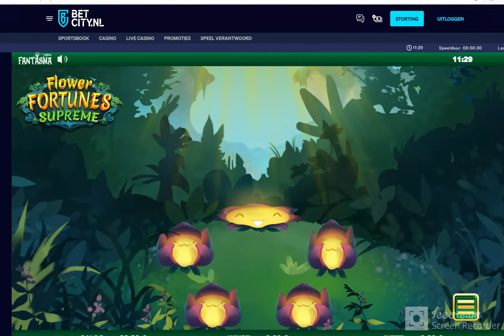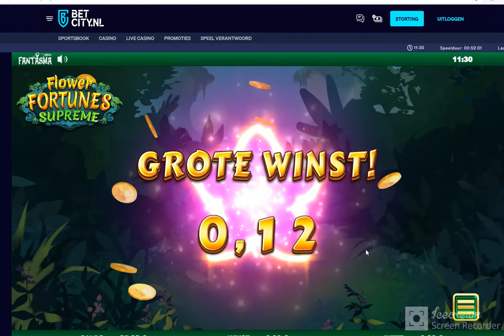Big Win 2x Flower Fortunes Supreme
Bij deze goksites/casino's in Nederland kan je de spellen die we laten zien spelen.

Op en op hebben we een overzicht van alle actuele acties en bonussen van legale goksites in Nederland op één rij dus kies er 1 uit en voel de sensatie bij één van de legale goksites in Nederland. We laten het jouw zien en ervaren doormiddel van live streams en allerlei video's met Biggest Wins.